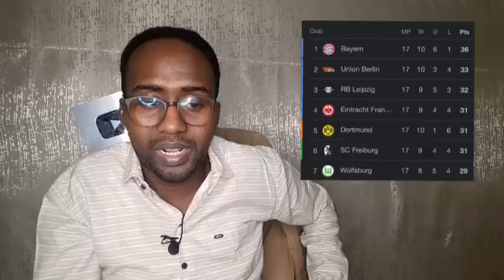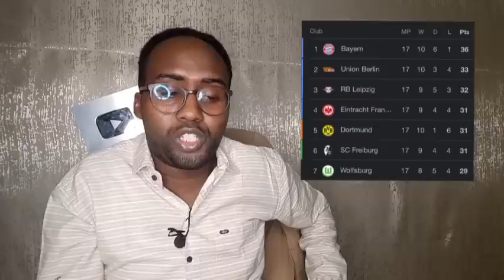WARKA RONALDO & guuladardiisii, Pep oo ka Calaacalay Awooda Arsenal, Tvga Barce oo laxaraashayo